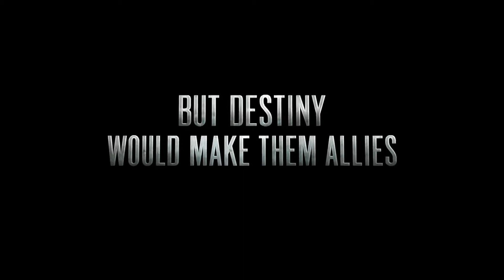X-Men: First Class Alternate Trailer (1080p HD) 2011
(An Alternate International Trailer featuring New Scenes) Before Charles Xavier and Erik Lensherr took the names Professor X and Magneto, they were two young men discovering their powers for the first time. Before they were archenemies, they were closest of friends, working together, with other Mutants (some familiar, some new), to stop the greatest threat the world has ever known. In the process, a rift between them opened, which began the eternal war between Magneto's Brotherhood and Professor X's X-MEN.